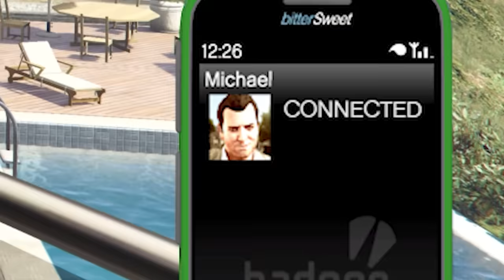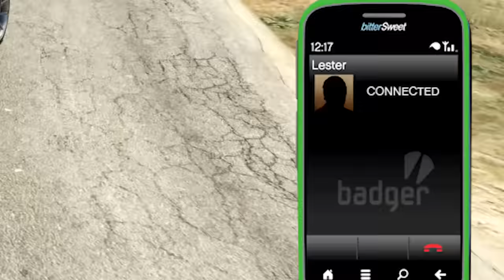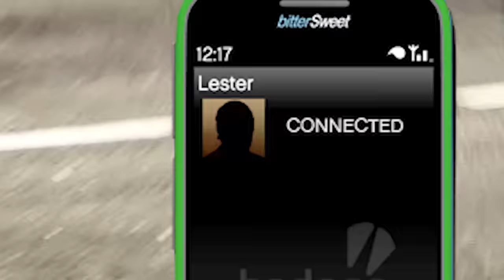Franklin's UNDERGROUND BUNKER in GTA 5! (Secret)